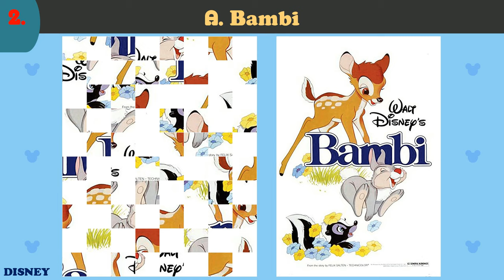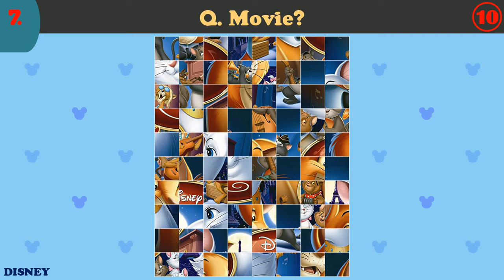Disney ~ JIGSAW POSTER PUZZLE Animation No.2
Here is the Disney Animation Poster Puzzle for 10 movies. You have 10 seconds each to guess the film. Enjoy!

Spinning Hat Travel Trivia Cards
1,000 Random Facts Everyone Should Know
Wonderful World of Disney Trivia Game
Official NBA Basketball Trivia Game
Trivial Pursuit – Family Edition